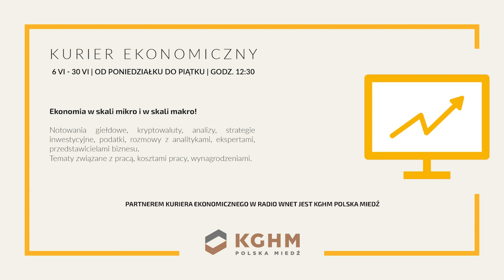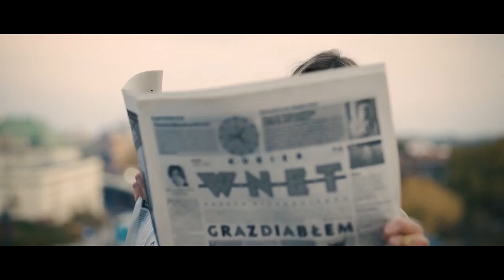Suski: UE stawia nam warunki nie do spełnienia i nie chce wypłacić Polsce pieniędzy z KPO